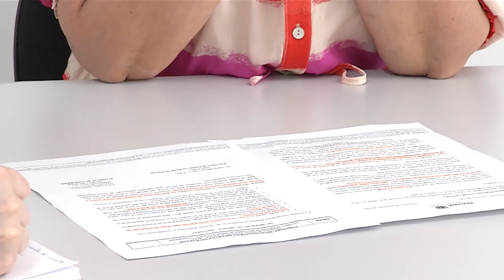O aumento dos Casos de Covid-19 volta a preocupar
Saúde: A Covid-19 apresenta aumento de casos em todo o país. Aqui em Pato Branco os números voltaram a preocupar.